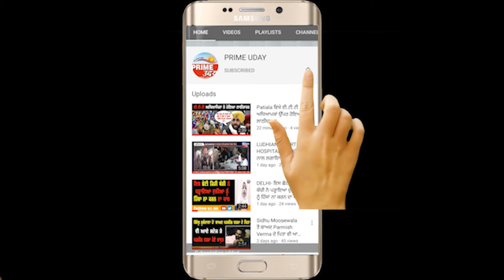ਇਸ਼ਵਰਜੋਤ ਸਿੰਘ ਚੀਮਾ ਨੇ ਨਵਜੋਤ ਸਿੱਧੂ, ਬੈਂਸ ਭਰਾ ਅਤੇ ਸੁਖਪਾਲ ਖਹਿਰਾ ਨੂੰ ਦੱਸਿਆ "CHEER LEADER"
ਇਸ਼ਵਰਜੋਤ ਸਿੰਘ ਚੀਮਾ ਨੇ ਨਵਜੋਤ ਸਿੱਧੂ, ਬੈਂਸ ਭਰਾ ਅਤੇ ਸੁਖਪਾਲ ਖਹਿਰਾ ਨੂੰ ਦੱਸਿਆ
"CHEER LEADER"
ਕਾਂਗਰਸ ਸਰਕਾਰ ਹਮੇਸ਼ਾਂ ਰਹੀ ਹੈ ਕਿਸਾਨਾਂ ਦੀ ਹਿਮਾਈਤੀ-ਚੀਮਾ